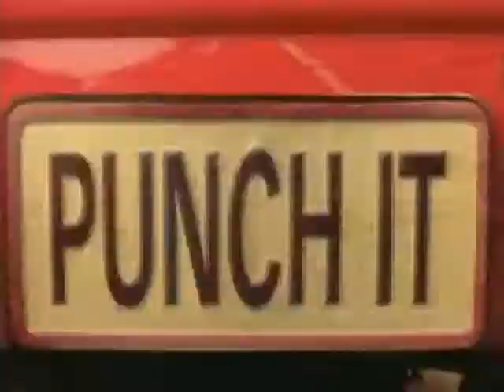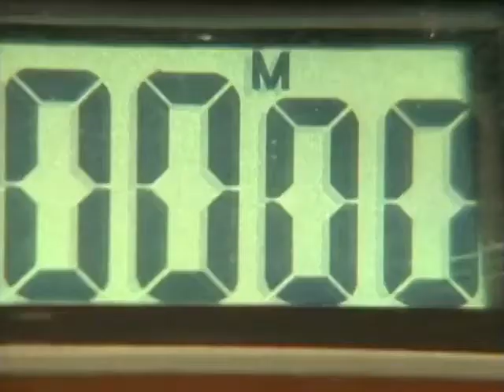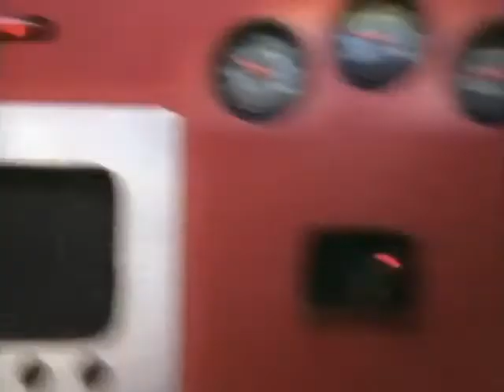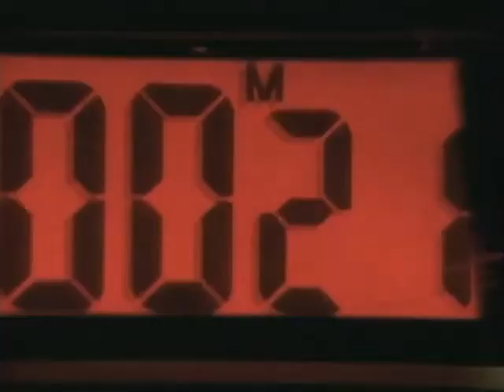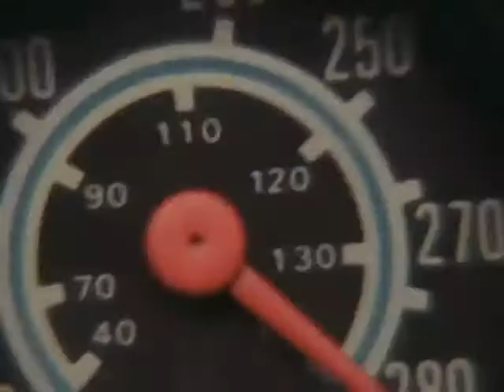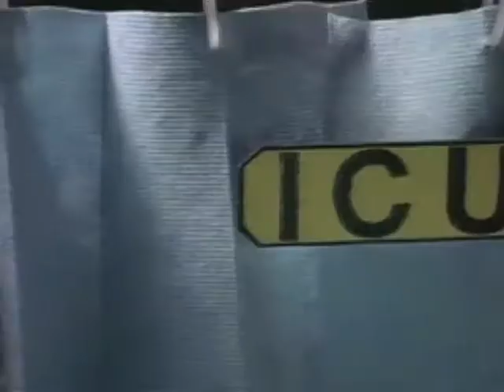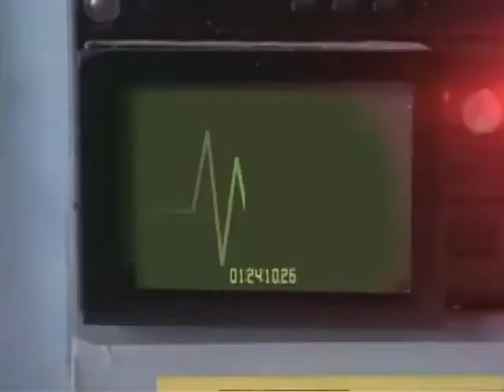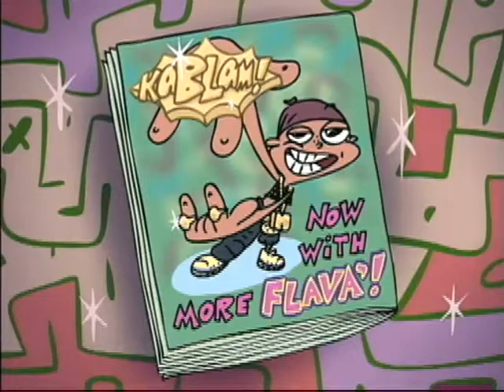4x06 Now With More Flava' 2000